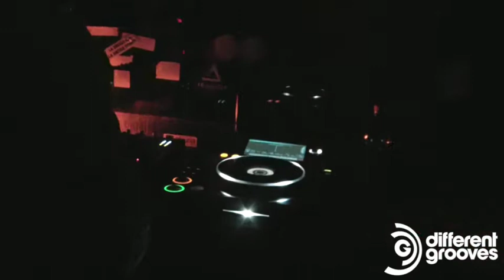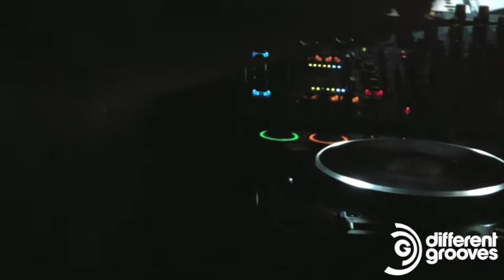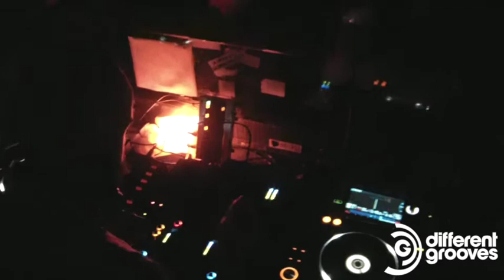RAFFAELE ATTANASIO @ TRAINTEK @ RASHOMON - ROME 04.04.2014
Traintek presenta:

Per la prima volta a Roma, Raffaele Attanasio Dj Set.

Raffaele Attanasio(also X-501(X501)) was born in a family of musicians. He cultivated a passion for music since he has been a child, infact he started to have piano lessons. At the age of 12 he started to take ones first steps in the world of djing and after 5 years he made his first productions. In this period he was really into techno music, electronic music and classical-contemporary composition. In 2007 he took the piano graduation which improves his artistic language. Raffaele Attanasio is a pianist, arranger and producer. During his career he collaborated with artists such as Orlando Voorn for the personal compilation on Nightvision Records. Now he is supported by important artists such as Len Faki, Luke Slater, Ben Sims, Kirk Degiorgio, Chris Liebing, Marcel Dettmann, Ben Klock, Juan Atkins, Derrick May, Oscar mulero and Dustin Zahn. Raffaele made remixes for Trapez, Gynoid and the last is called Telrae for Reimut Van Bonn. At the moment his success Black Bloc Ep (NON 001, 2011) is on charts. It's the first output on the spanish label. It's about a work made up of solid and snare techno groove. It's also going to come out the remixes version (NON002, 2012). The artist has choosen Italy as his home. Raffaele wishes one day the public will be less xenofile because it should be proud of italians talents and don't make them live the "Bel Paese". European artists should be less envious of italians.
Raffaele Attanasio is the proof of italians success.

TIMETABLE

✞ \\RCLUB

Warm Up by Elia Slem

01:00 -- 02:00 Alessandro Leo Twinsound
02:00 - 04:00 Raffaele Attanasio
04:00 - 05:30 Mds Deejay (Kombination Research,Respekt,Alchemy / ITA)

\\ VJ SHOW

Myiagy

\\ INFO

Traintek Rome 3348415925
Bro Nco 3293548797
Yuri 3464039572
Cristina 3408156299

PARTNER